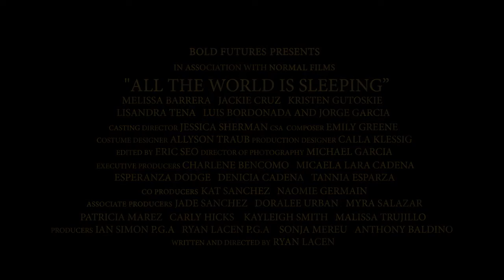All the World Is Sleeping Official Trailer (2023) - Melissa Barrera, Jackie Cruz, Kristen Gutoskie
Check out the official All the World Is Sleeping Trailer starring Melissa Barrera, Jackie Cruz, Kristen Gutoskie

UK Release Date: March 17, 2023
Starring: Melissa Barrera, Jackie Cruz, Kristen Gutoskie
Directed By: Ryan Lacen

Synopsis: Fighting for her own life and the ones she loves, a Mother in New Mexico sinks deeper in her addiction while struggling to surface for her daughter.